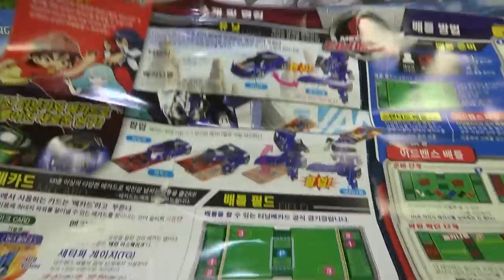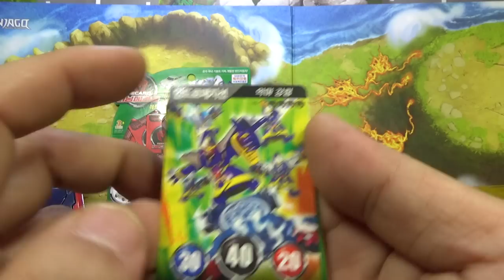터닝메카드 코카트 오렌지, 자동차에서 도마뱀로 변신하는 메카니멀 공포의 입김 손오공 장난감 리뷰 Turning Mecard cockat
블랙 미러에게 세뇌된 메카니멀인 공포의 입김 코카트(Cockat)(C.V : 위훈)
넘버는 No.008, 고유 속성은 블루 랜드. 어원은 전설의 도마뱀 괴물인 코카트리스→코카트.
20화에서 등장한 왕도마뱀형 메카니멀. 말과 행동이 가벼운 성격으로 처음에는 이소벨에게 테이밍 되어 서로의 호흡을 맞추기 위해 연습에 매진하지만 반다인과의 배틀에서 이소벨이 배틀하는 모습을 주희 일행에게 들키게되고 위험에 빠진 친구들을 구하는 바람에 다른 쪽을 신경쓰지 못하고 결국 타나토스에게 패배하여 반다인에게 빼앗기게 된다. 코카트의 사용기술은 테일 어텍 / 스톤 브레스 / 하이드로 커터 / 아이스 크래프트(*).(블랙미러에 있을 때는 다크 불릿.)

가격이 인상되어서 정가 가격은 22,000원인데, 대형마트에서 17,600원의 가격에 판매가 되고 있으며, 인터넷 쇼핑몰에서 최저가가 꽤 높은 가격의 폭리 수준의 가격에 판매가 되고 있습니다.
베노사 메카니멀과 약간 비슷한데, 변신난이도가 살짝 있고, 순서대로 변신하지 않으면 안되니 유의하세요~

손오공에서 나온 터닝메카드의 제품중의 하나로 터닝카가 메카드와 만나면 변신하는 제품으로 바쿠간처럼 자석의 원리를 이용해서 트럭같은 자동차가 순식간에 불사조 같은 로봇, 곤충 등 으로 변신을 하는 제품으로 꽤 멋지기는 한데, 제품 기능에 비해서는 조금 비싸다는 생각이 들기도 하더군요...^^
기존에 16종 제품에 이어서 신제품이 나오다고 해서 새로운 기종이 나오는줄 알았는데, 기존 제품의 색상만 바꾸어서 다른 버전으로 나오는 우려먹기를...-_-;;

구성품은 터닝카(메카니멀), 메카드 3매, 게임판이 그려져 있는 설명서가 들어있고, 기존의 시리얼번호와 QR코드는 메카드에 스티커 방식으로 바뀌어서 구성되어 있습니다.

손오공에서 헬로 카봇에 이어 2014년도 하반기에 새롭게 선보인 어린이용 장난으로 주인공 나찬과 미지의 세계에서 온 메카니멀의 우정과 모험을 담은 애니다. 총 30종류의 메카니멀이 등장할 예정인데, 보편적인 선악구도에 제 3의 목표를 가진 세력이 있는 게 특징이며, 지구인 나찬과 이계에서 온 리안, 이소벨은 세계 평화를 지켜야 하는 큰 목표 아래에 각각 다른 목표를 가지고 있다고 합니다.

메카드를 향해 터닝카를 슈팅하면 메카니멀로 변신하는데, 터닝메카드는 터닝카(미니카)와 메카드(놀이용 카드)의 조합으로 이루어진 카드 게임 으로 터닝카와 메카드가 결합됬을때 이루어지는 '터닝카의 변신'과 '메카드의 공개'를 기반으로 파워업 배틀이 진행 됩니다.
나만의 최고의 메카드와 터닝카를 선택! 슈팅과 파워업으로 점수를 얻는다! 보다 많이 득점한 테이머가 배틀에서 승리한다고 하네요.

구성
터닝카(메카니멀)
메카드를 향해 굴리면 메카니멀로 변신하는 미니카다. 굴려서 메카드와 만나면 자동으로 변신한다. 반대로 메카니멀에서 터닝카로 만들려면 직접 접어야 한다. 30종X3가지 색상=총 90종의 메카니멀이 출시될 예정이다.

빨강:레드홀   파랑:블루랜드   검정:블랙미러

메카드 - 게임할 때 쓰는 카드다. 메카니멀을 사면 무작위로 3장이 같이 들어있다. 120종 이상의 메카드가 출시될 예정이다.

배틀필드 - 놀이판이다. 메카니멀을 사면 같이 들어있는 설명서 뒷장에 간이 배틀필드가 있으며 트라이포스 배틀필드라는 제대로 된 배틀필드도 별매하고 있다.

별매품이다. 터닝카의 슈팅을 보조하는 장치로 트레일러처럼 생겼다. 적재함 부분을 펼치면 슈팅을 위한 레일이 되고 터닝카를 넣고 접으면 보관함이 된다. 벨트클립이 같이 들어있어서 허리에 휴대하는 것이 가능하다.

터닝카가 메카드와 만나면 변신하는 거라면 메가테릭스는 터닝카를 통과시카면 대형 메카니멀로 변신한다